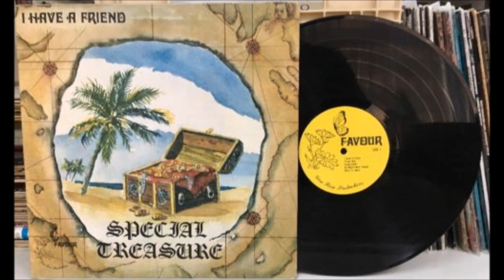Special Treasure, 1977 Album: I Have a Friend - A4 He Might Come Tonight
Superbly done electric folk-rock private press from five-person male/female band, similar and of equal quality to Dove, Phoenix Sonshine and The Way. Skips from jangly 12-string Jesus music (the title song, ‘Jesus Is My Hope’) to moody rural acoustic rock (‘He Might Come To Night’, ‘Forgiven’) to breezy upbeat tunes with nimble jazz-influenced electric guitar leads (‘Praise Him’, ‘All That Money’, ‘Love Ya Jesus’) to country rock (‘Empty Shell’). Would have been a perfect release for the early Myrrh or Maranatha labels. Features ten original songs. Sharp water-color cover art of palm tree and open treasure chest bordered by an ancient map. (The Archivist by Ken Scott).

This small label Christian LP offers mellow folk/rock with some well-composed original material, highly competent musicianship and fine singing (especially from the underused Teresa Smith, who has a lovely voice). The recording is unusually good too, making for a very polished and professional-sounding set. (Richard Falk Review)

Special Treasure
Album: I Have a Friend
Released: 1977
Label: Favour
Genre: Folk, World, & Country
Style: Gospel, Folk

Teresa Smith: Vocals
John Patka: Guitar, Vocals
Doug Martin: Guitar Vocals
Ray Ritter: Bass
Matt Smith: Drums, Percussion, Vocals
Chris Harwood: Piano (B2, B3)
Jody Patka: Backup vocals (A1, A3)
Producer/Engineer: Vern Poore
Assistant Engineers: Tim Green, Bob Fernandez

A1  I Have a Friend (John Patka)
A2  Praise Him (Doug Martin)
A3  Empty Shell (Doug Martin)
A4  He Might Come Tonight (Doug Martin)
A5  Glory To Jesus (Teresa Smith)
B1  All That Money (John Patka)
B2  Forgiven (John Patka)
B3  Jesus Is My Hope (Sue Berman)
B4  Love Ya Jesus (John Patka)
B5  There Is a Love (Doug Martin)